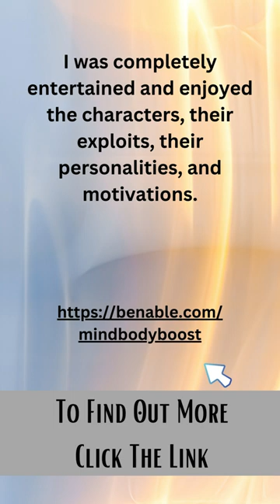Good Reads: The Coworker: Freida McFadden.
The Coworker: Freida McFadden
I was completely entertained and enjoyed the characters, their exploits, their personalities, and motivations.